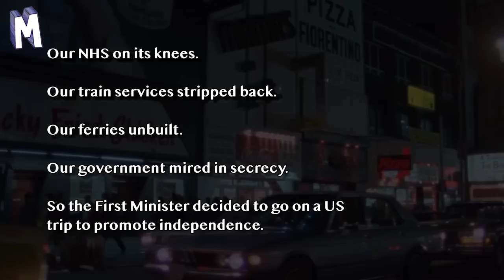Sturgeon's West Side Story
A bad post election news week for

"Missing" FerryFiasco paperwork suddenly "found".
Natrail services slashed.
Close pal found guilty.
"Defining" education attainment gap aim scrapped.

So who faced the music?

Well it's never the Head of the Church of Perpetual Grievance.